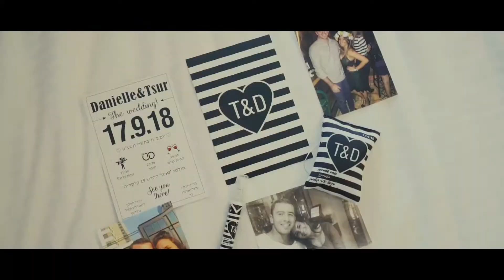Danielle & Tsur wedding day | קליפ חתונה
Filmmaker:Ruslan Shane